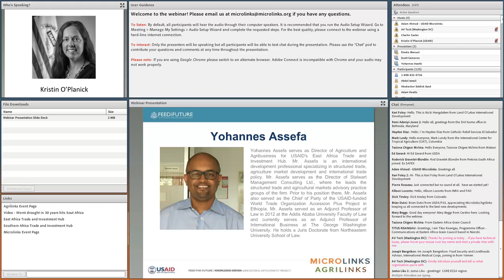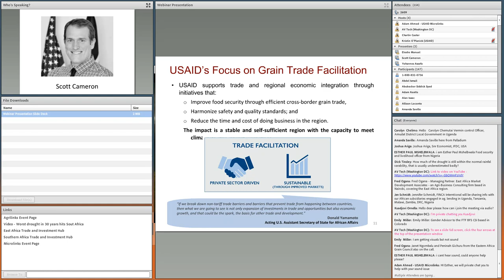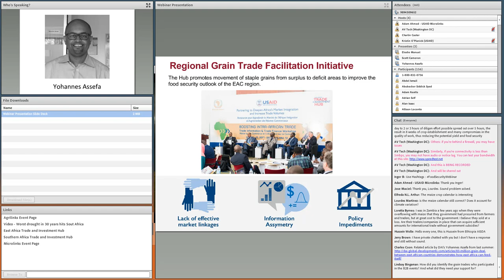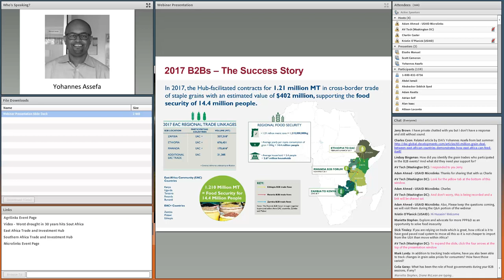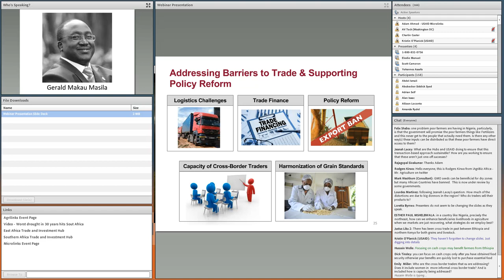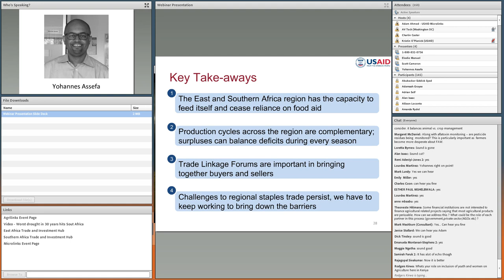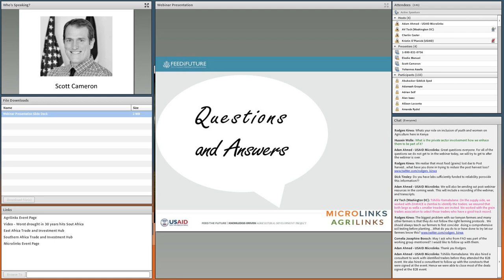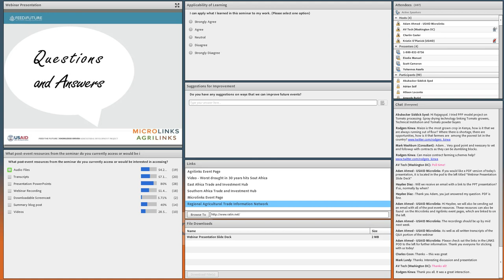Trade Based Solutions to Food Insecurity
Despite the potential for intra-regional trade of grains to improve food security in sub-Saharan Africa, in practice, these commercial transactions have been fraught with logistics challenges and non-tariff barriers.

This Microlinks and Agrilinks webinar revealed how the Hubs and EAGC facilitated these deals in Addis Ababa, Lusaka, and Kigali. Speakers focused on the lessons learned, results achieved, and challenges still ahead.